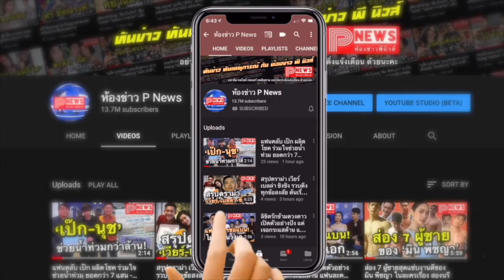ห้องข่าวพีนิวส์ | BLACKPINK เก็บ 5 สถิติใหม่บน Guinness World Records เพลง How You Like That